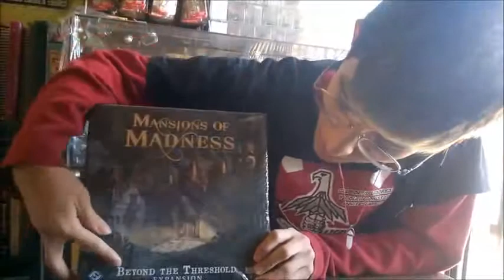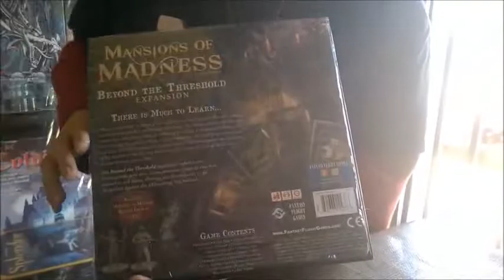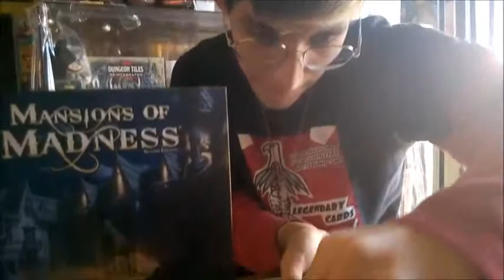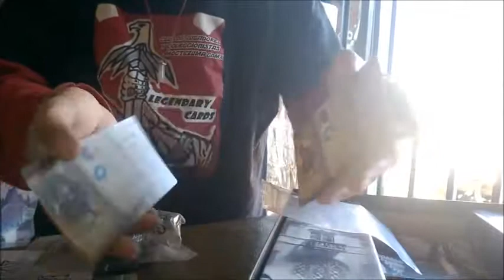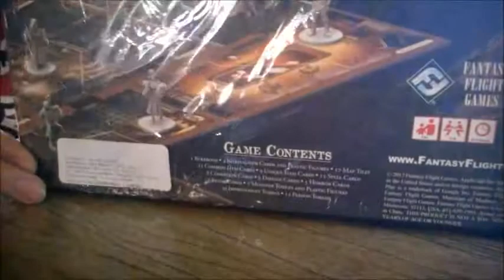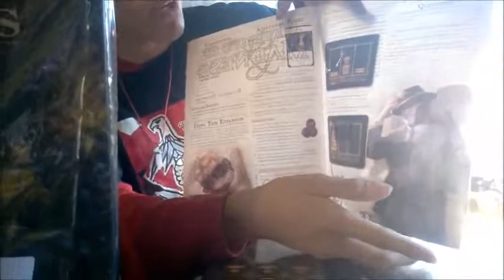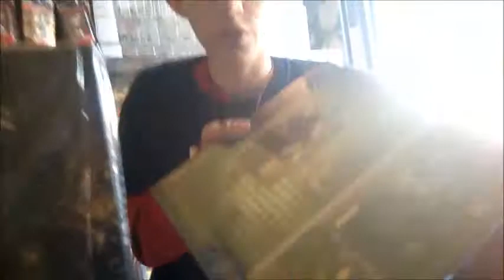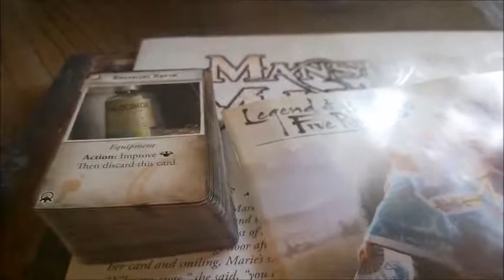Mansions of Madness Expansiones - Conoce su contenido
Con la intención de difundir y dar a conocer este grandioso pasatiempo de los Juegos de Mesa nos hemos dado a la tarea de subir nuestros vídeos por parte de los integrantes de nuestra comunidad de jugadores, para que estos se conozcan más sobretodo aquí en México con reseñas en nuestro idioma.